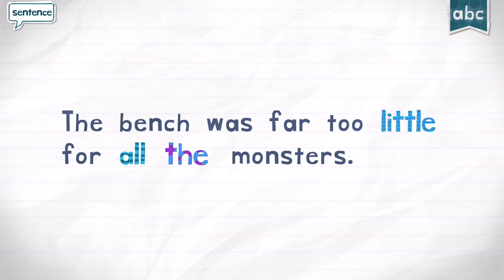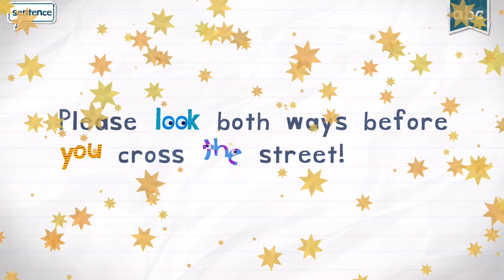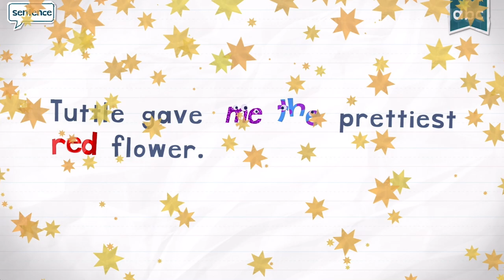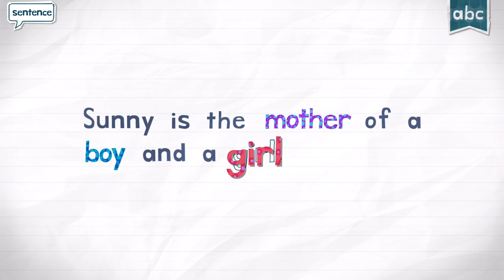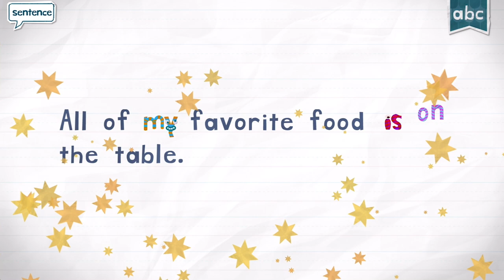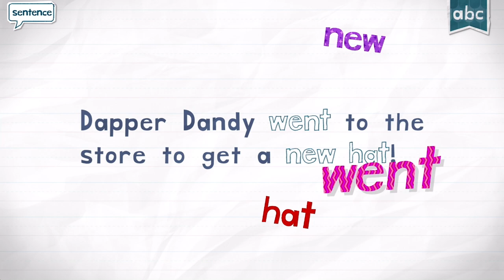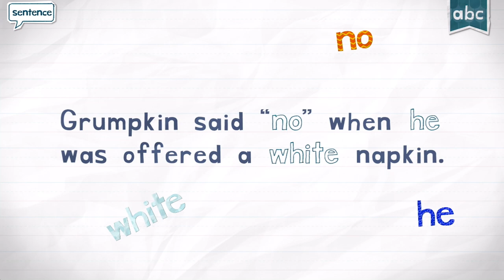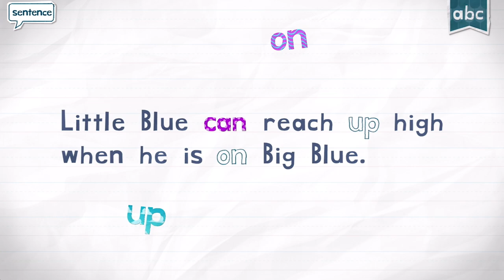PLAY ENDLESS READER LEARNING NEW WORDS #3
Hi 👋🏽 Friends